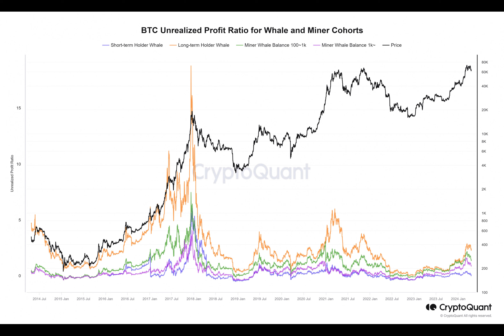Bitcoin gains 9% post-halving: What will take BTC to $150K this cycle?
Have you ever wondered what impacts Bitcoin's halving has on the market? Let's dive into the recent halving event and its repercussions. The $60k support zone was held, and prices have since bounced back.